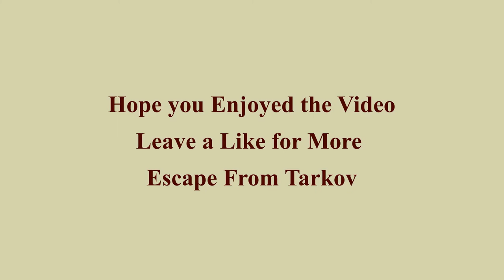EFT RUN 16 (Escape From Tarkov)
Map - Customs,
Run - PMC XVI